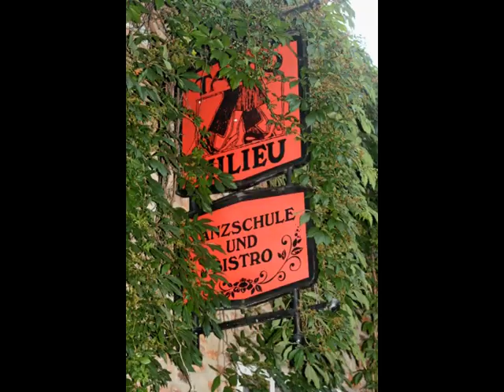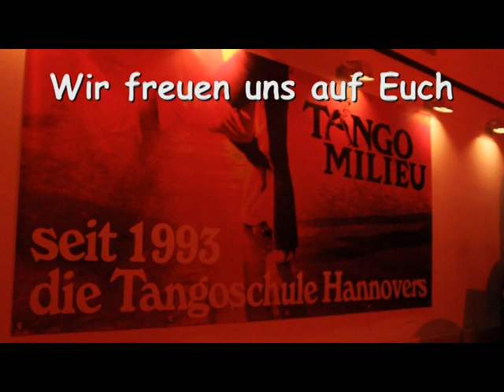Tango Milieu Hannover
Ein Sonntag im Tango Milieu Hannover. Tänzer/innen genießen das besondere Ambiente unter Kronleuchtern und zu Kerzenschein. Zum Nachmittag-Café, ab 15 Uhr, mit Kaffee und Kuchen durchgehend bis zum Abend. Djane Martina unterhält die Tänzer/innen mit Tango, Vals und Milonga.